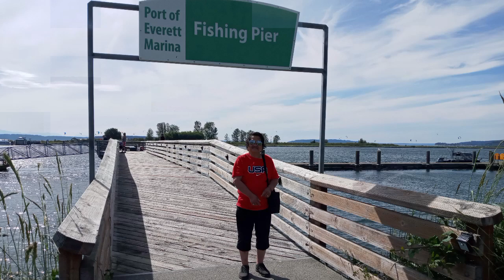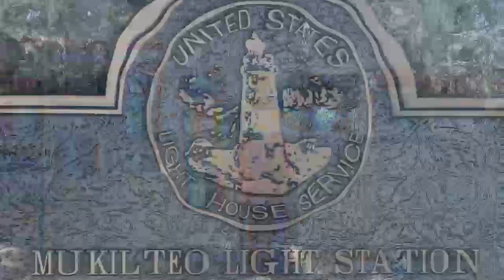First time in Everett Marina and Mukilteo Landing (July 15, 2023).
It was a hot day in Seattle at that time.
after doing our laundry around 3pm,
mom and I decided to drive north away from Seattle. An hour later we end up in Everett Marina then Mukilteo Landing before heading back to Seattle.